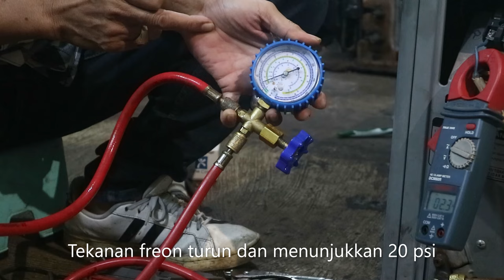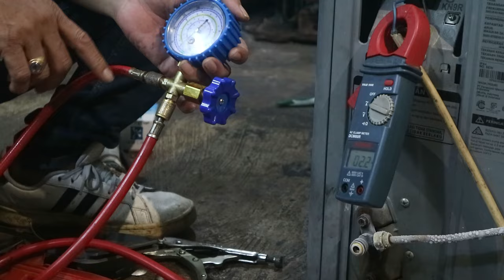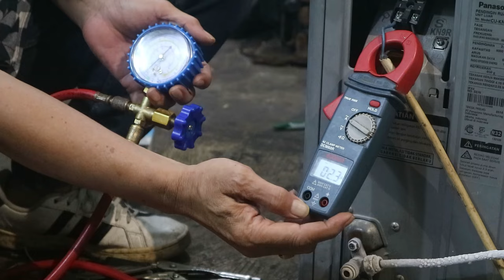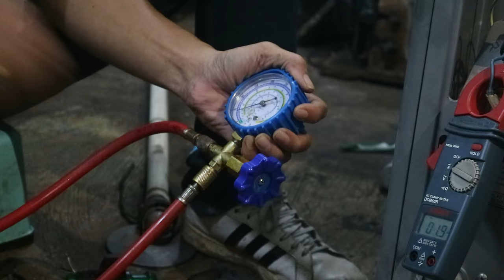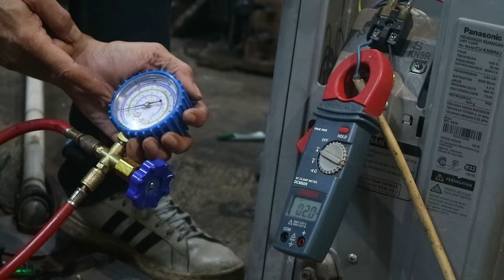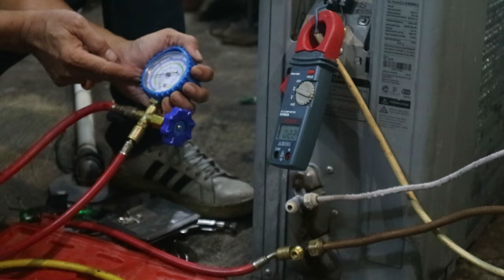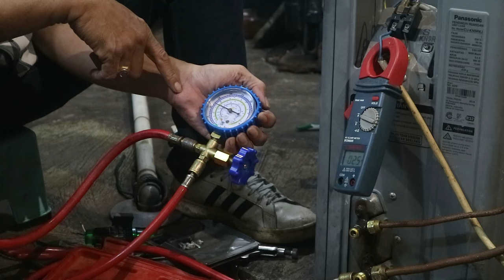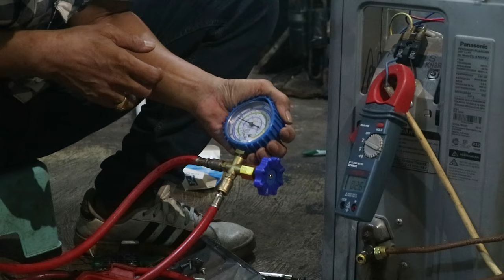Penyebab AC Amper Tinggi, Psi Rendah dan Pipa Tekan Ngeblock Es